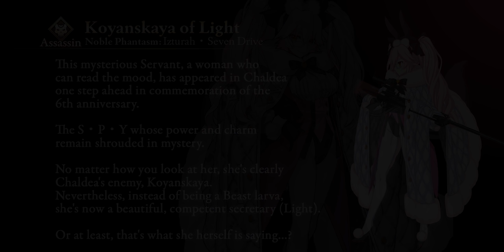【FGO】Koyanskaya of Light - Ascension 1/2 Demonstration - 光のコヤンスカヤ Fate/Grand Order